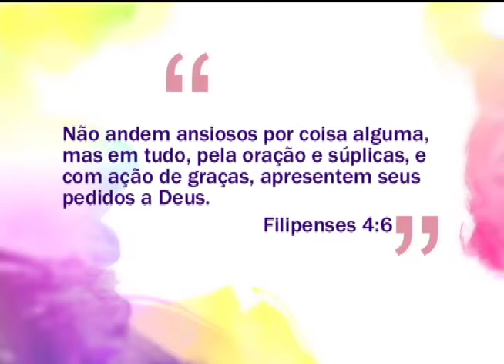Espaço Feminino - Mulheres Superpoderosas - (bloco 1 de 4) 23-05-2014